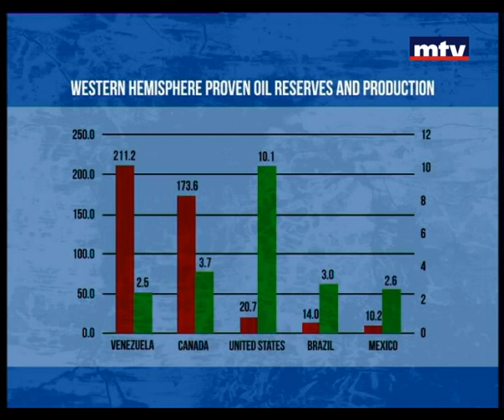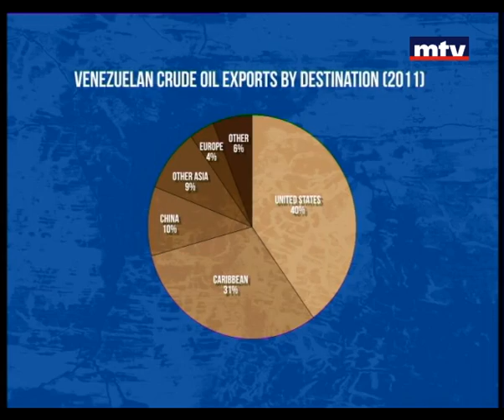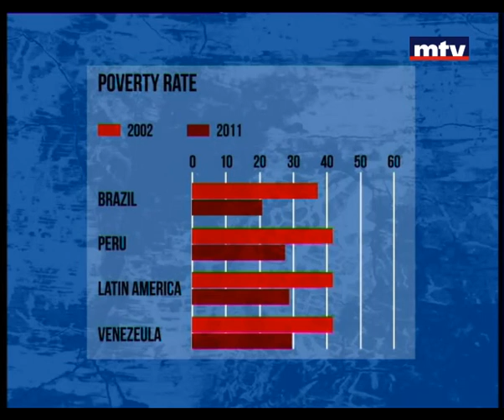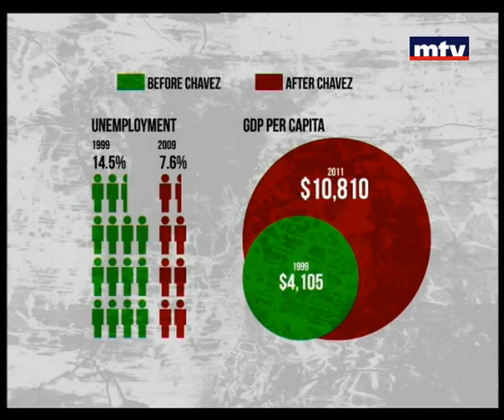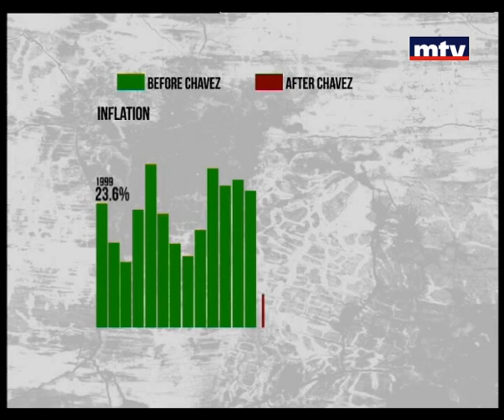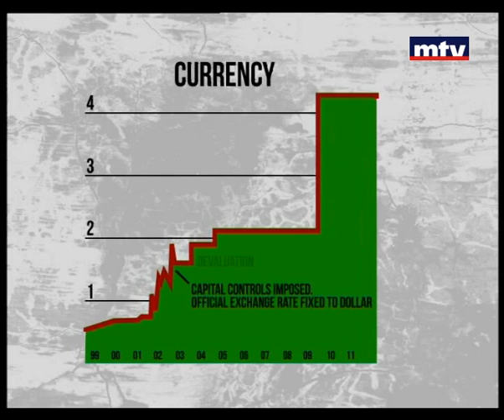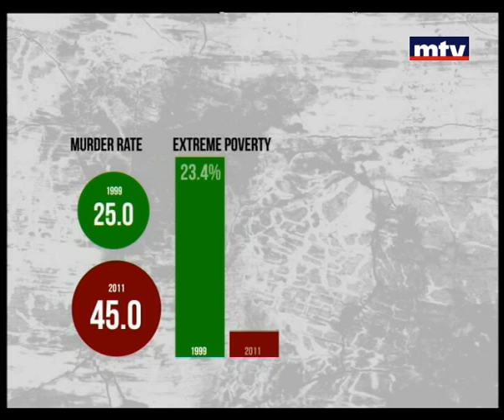General View 23 Mar 2013